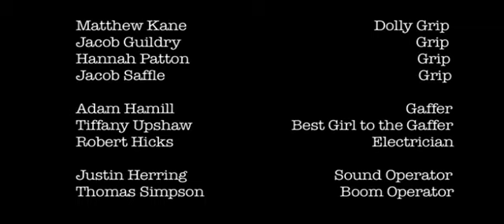It's Your Funeral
It's Your Funeral - An undergraduate Vignette produced during the Spring 2011 semester.  Written and directed by Alexander Jones.